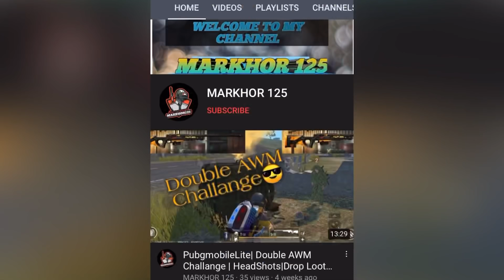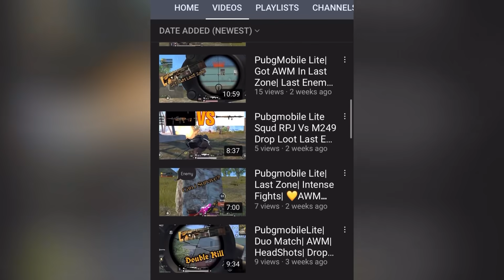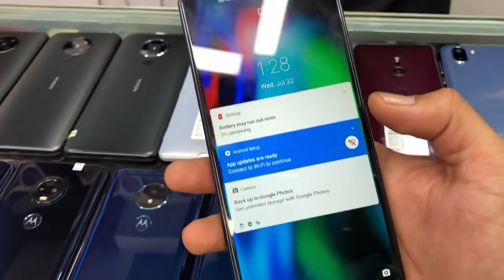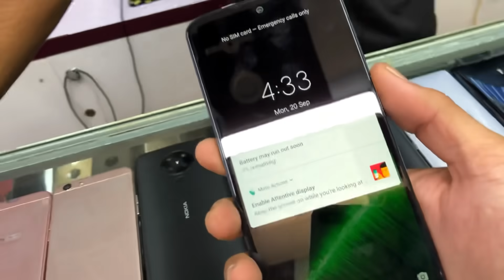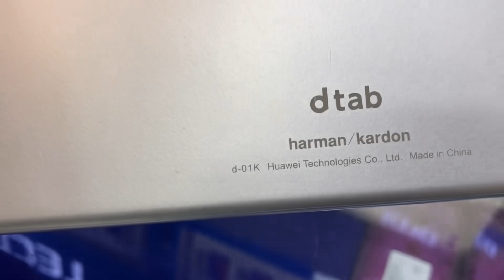Latest Used Phones and Tablets | Motorola | Nokia | Huawei | Samsung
Shop Name:
MT Mobile Target

Shop Address:
Shop no. 246, 2nd Floor, Star City Mall, Saddar Karachi.

Markhor 125
Channel Link:

1) Video Quality must be HD (720) or HD+
2) Make video on landscape Mode.
3) Video length should be minimum 2 minutes
4) In this video you will show you Object (car, bike, Smartphone or any Gadget) from each side properly. Tell about Specifications and Any Fault and show if you are offering any Accessorie or Equipment with this.
6) Dont send video Directly, Attached it on WhatsApp with Document option.
7) Also send some HD pictures of your Object (car, bike, Smartphone or any Gadget) for thumbnail.

Thanks